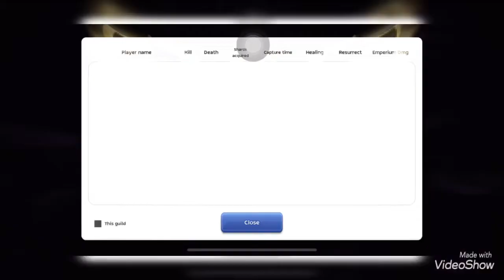1st November 2020 WOC - Whisky. x Paradox x BoarHat x Legion - Doram PoV - Ragnarok Mobile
1st November 2020 WOC - Whisky. x Paradox x BoarHat x Legion - Doram PoV - Ragnarok Mobile